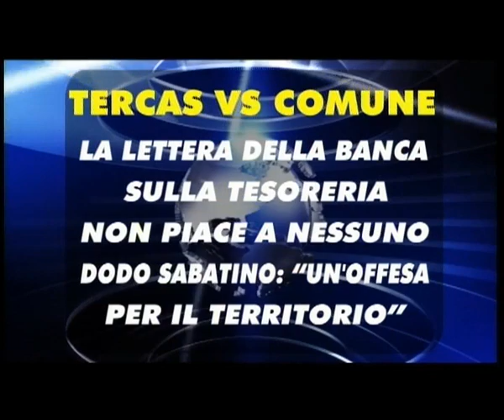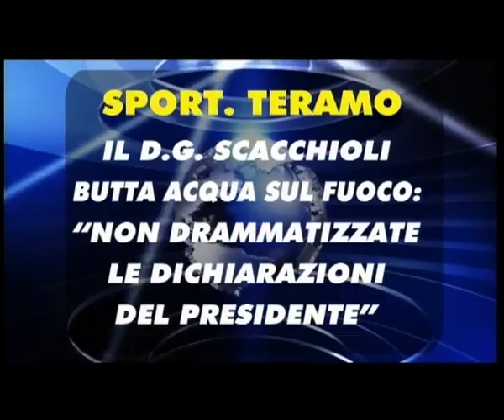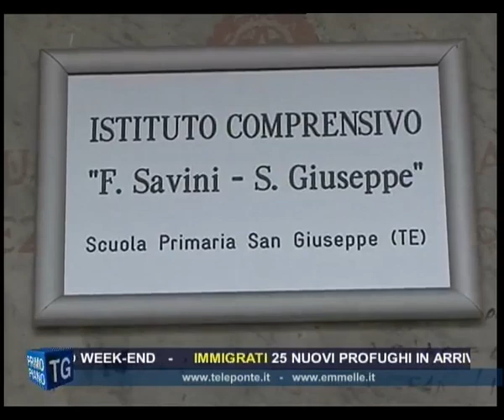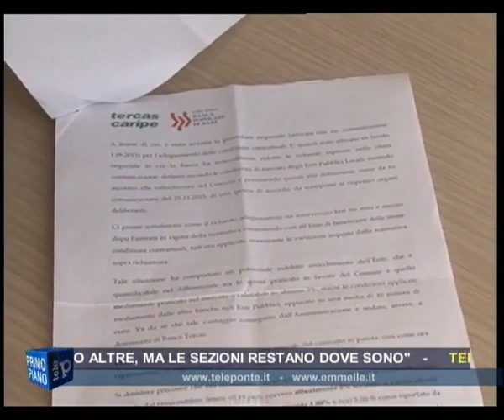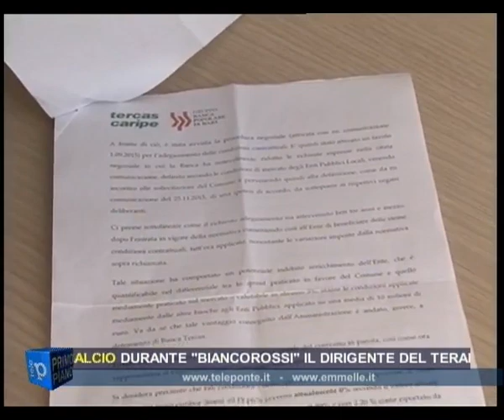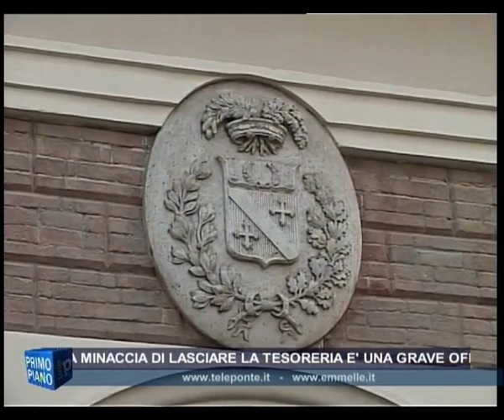TG GIORNO 23 02 2016